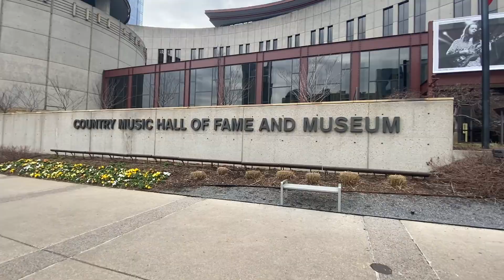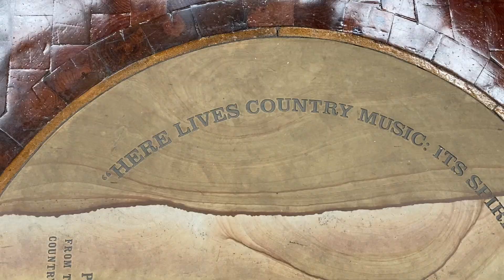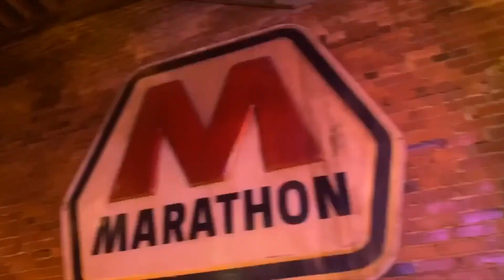Nashville 2020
Spring break trip to Nashville!